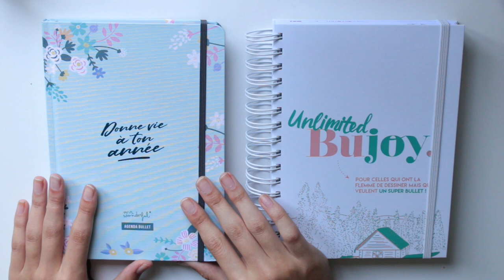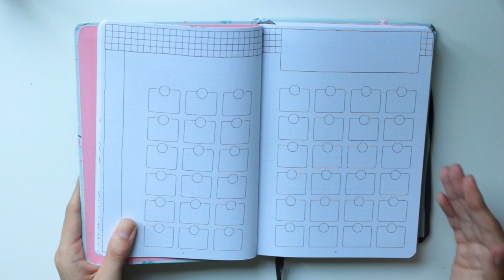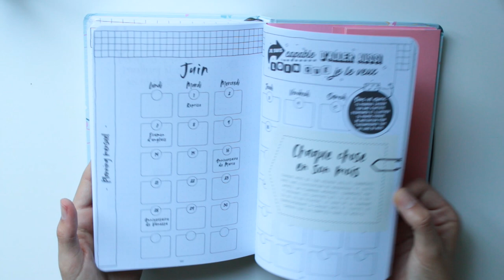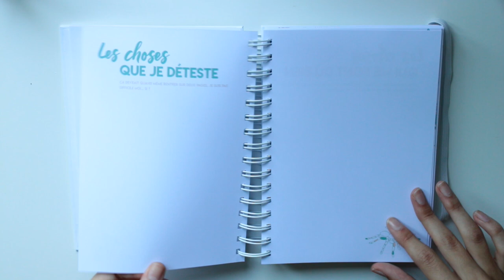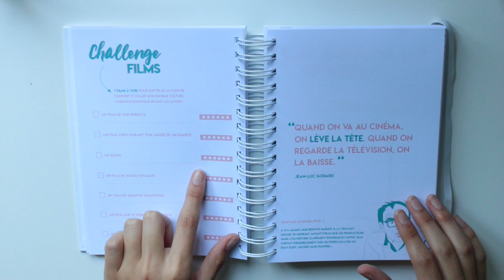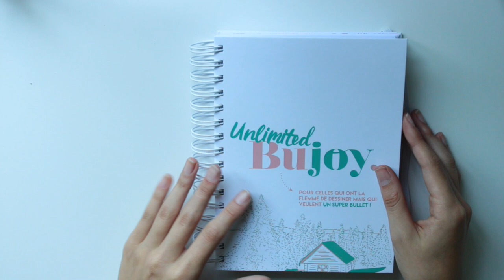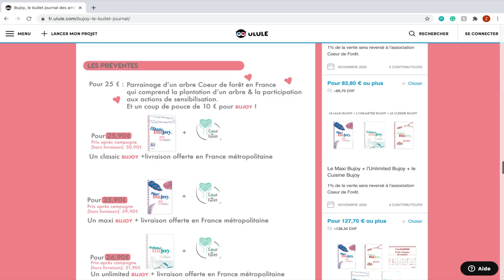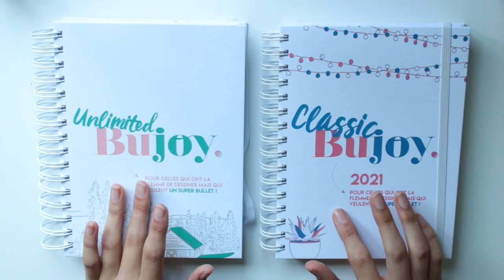• Bujoy VS Mr. Wonderful⎪Un Bullet Journal déjà illustré!⎪+ CONCOURS 16.09.20⎪ZoWé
Coucou, aujourd'hui je vous retrouve pour une nouvelle vidéo dans laquelle je vous compare une toute nouvelle marque de Bullet Journal déjà illustré avec un agenda bullet de la marque Mister Wonderful!

Le CONCOURS sera disponible sur mon Instagram à partir du mercredi 16 SEPTEMBRE! @zowe_ytb

Instagram Bujoy: @bujoy_fr
Facebook Bujoy: Bujoy

✎ Infos sur la vidéo:
-Logiciel de montage : FINAL CUT PRO X
-Caméra :  Canon G7X II + Canon EOS 700D
-Miniature: Procreate

Zoé